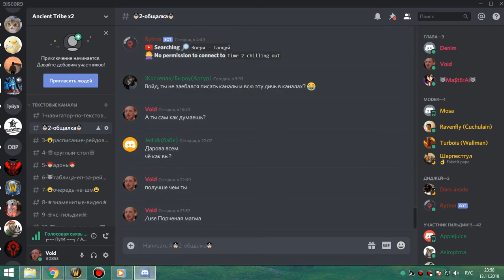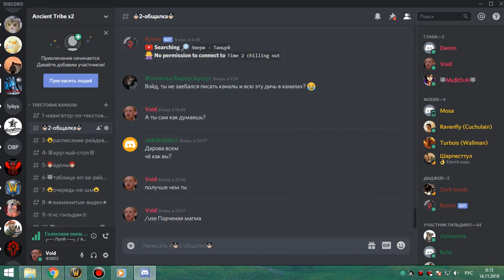Первое убийство Леди Вайш фурик 13 11 19